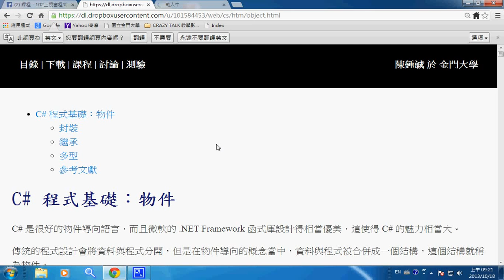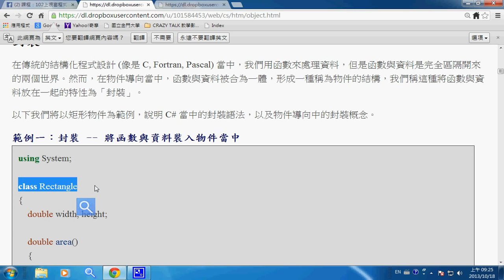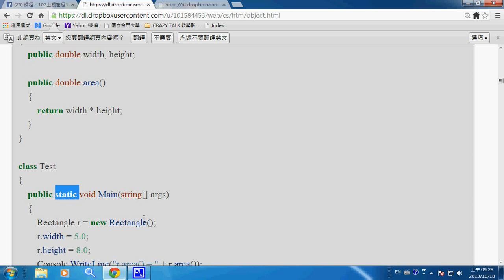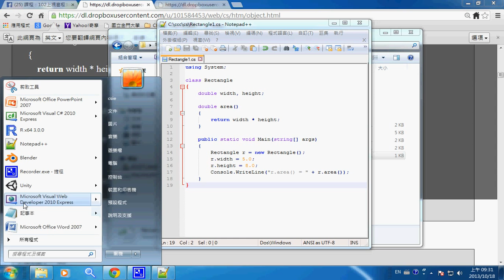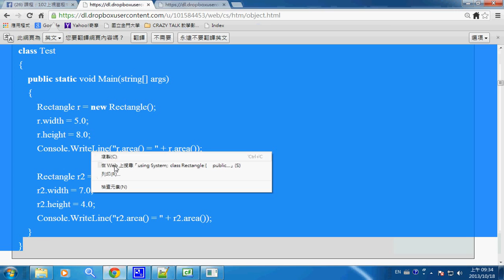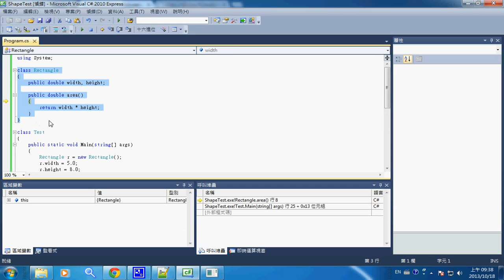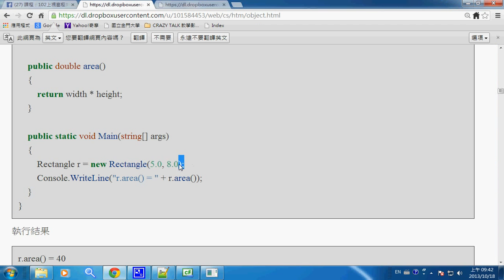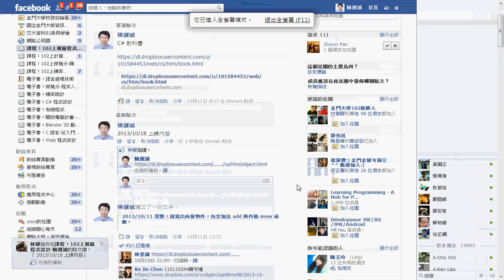視窗程式：封裝 - 矩形物件 -- csObjectRectangle